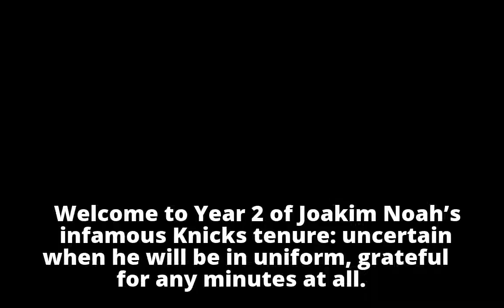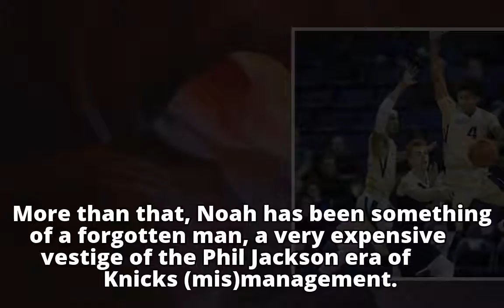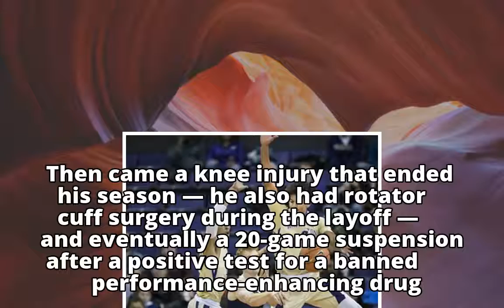Joakim Noah’s long-awaited return to Knicks just a cameo